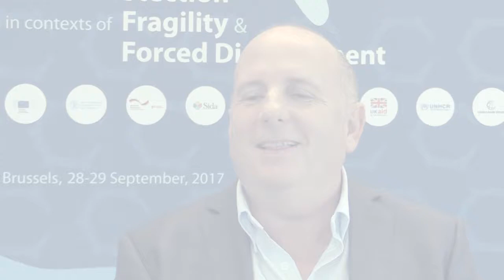The Emergency Social Safety Net in Turkey: Jonathan Campbell (WFP)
In November 2016, the EU initiated its largest ever humanitarian scheme, the €348 million Emergency Social Safety Net (ESSN) in Turkey. ESSN is based on the idea that giving families cash rather than in-kind aid (such as food or blankets) restores some dignity and normality to their lives, as well as acknowledging that they know best what their families need. Continue reading